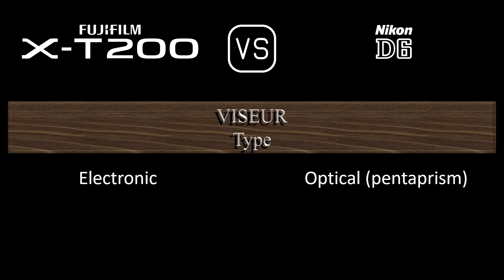Fujifilm X-T200 vs. Nikon D6: Une Comparaison de Caractéristiques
Cette vidéo fournit un aperçu des fonctionnalités du Fujifilm X-T200 et du Nikon D6 dans une comparaison de caractéristiques (comparison of specifications).

00:24 LANCEMENT
00:32 BOÎTIER
00:41 CAPTEUR D'IMAGE
01:05 IMAGE
01:21 OPTIQUE ET MISE AU POINT
01:50 ÉCRAN
02:10 VISEUR
02:26 FONCTIONNALITÉS PHOTOGRAPHIQUES
03:27 FONCTIONNALITÉS VIDÉOGRAPHIQUES
03:43 STOCKAGE
03:47 CONNECTIVITÉ
04:16 CARACTÉRISTIQUES PHYSIQUES
04:36 AUTRES CARACTÉRISTIQUES